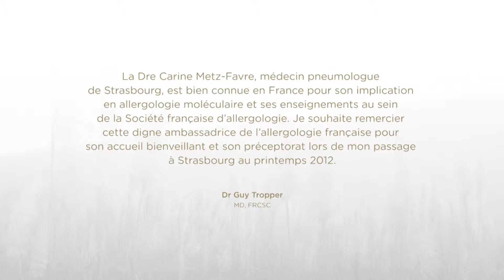Dre Carine Favre-Metz sur les allergies alimentaires de l’enfant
Le Dr Guy Tropper, spécialiste en allergie chez AVANT GARDE Médical à Boucherville, a eu la chance de s’entretenir avec la Dre Carine Favre-Metz, pneumo-allergologue à Strasbourg, dans le cadre de la dernière édition des Rencontres Francophones en allergologie moléculaire. Ils ont pu aborder ensemble les questions régulièrement posées par les mamans sur les allergies alimentaires et sur l’introduction des aliments dans la jeune vie des bébés.